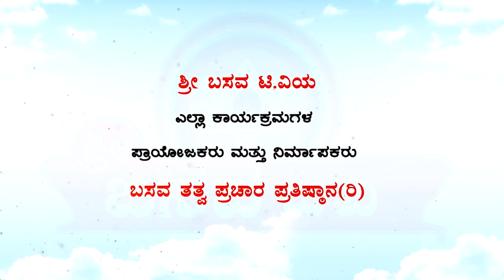Sri Basava Tv- Special programme- Deepavali- By E. Krishnappa